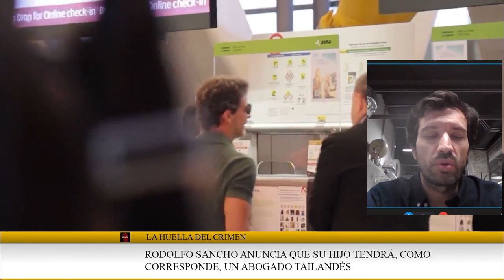🔴Agonía en Tailandia. Rodolfo Sancho en busca del abogado milagroso que pueda salvar a su hijo🔴